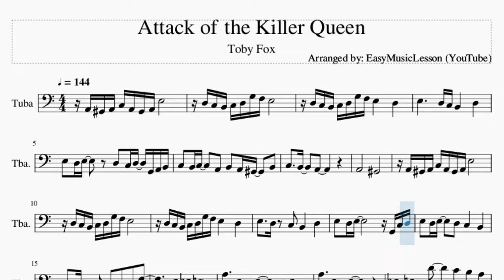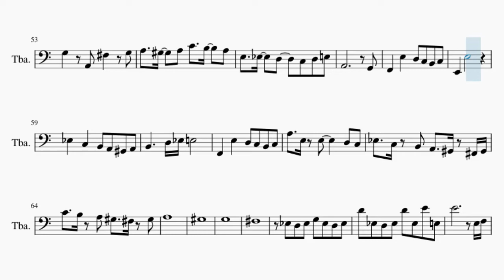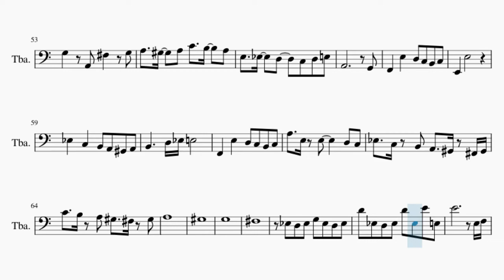Tuba Sheet Music: How to play Attack of the Killer Queen by Toby Fox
Comment and let us know how the videos have helped you. It keeps us going! :)Here is a sheet music/tab video on the song Attack of the Killer Queen by Toby Fox on the tuba. A tuba sheet music arrangement which is transposed to notes that are easily played by tuba, for the song Attack of the Killer Queen by Toby Fox.

EasyMusicLesson2 teaches you to play the your favorite instrument, through well-arranged sheet music so that you too can learn how to play Attack of the Killer Queen by Toby Fox on the tuba as fast as you can. A tuba sheet music with backing tracks to help your play the song better.

Chords of Tuba arrangement:
A Min   C Maj   F Maj   E Sus 4   E Maj   A Min   E Min   F Maj
E Maj   D Min   E Sus 4   E Maj   A Min   A Dim   D Min   E Dom 7
A Min   C Maj   B Min 7 b5   E Maj   A Min   C Maj   B Min 7 b5
D Min   E Maj   A Min   E Min   F Maj   E Maj   D Min   E Sus 4
E Maj   D Min   A Min   B Min 7 b5   E Maj   F Maj   A Min
G Maj   A Min   B Min 7 b5   A# Maj 7   A Min   D Min   A Min
B Min 7 b5   E Maj   F Maj   A Min   G Maj   A Min   B Min 7 b5
A# Maj 7   A Min   A Min 7   A Dim 7   A# Dom 7   A Min   F Maj
E Maj   A Min 7   A Dim 7   A# Dom 7   A Min   F Maj   E Maj
A Min   A Min   A Min 7   A Dim 7   A# Dom 7   A Min   F Maj
E Maj   A Min 7   A Dim 7   A Min   D Min   A# Maj 7   A Min
D Min   A Min   B Min 7 b5   E Maj   F Maj   A Min   G Maj
A Min   B Min 7 b5   A# Maj 7   B Min 7 b5   A# Maj 7   A Min
A Min Maj 7   A Min 7   A Dim 7

Melody notes of Tuba:
A2 G#2 A2 C3 A2 G#2 A2 E3
D3 C3 B2 C3 D3 G3 F3 E3
D3 C3 B2 C3 D3 G3 F3 E3   D3
E3     D3 C3 B2   D3
E3 D3 E3   D3 C3 D3 G2 A2 B2
C3 B2 C3   A2 B2 A2 G#2   B2
C3   B2   A2
A2       G#2
E3 D3 E3         G2 C3 D3
E3 D3 E3   D3 C3   B2
C3   B2 A2   A2 C3 F3
E3 D#3 E3
A3   E3 E3     E3 D3 C3
A3   E3 E3
D#3   E3 D4   C4 B3 A3
A3   B3   G#3   A3 B3 A3
C4   B3 E3 D3   C3 D3
E3   D3 C3 B2   C3 D3
C3   B2 A2   A2 B2
A2       G#2
F2   E3   D3 C3 B2 C3
E2   E3
D#3   C3   B2 A2 G#2 A2
B2     D3 D#3 E3
A3   E3 E3     D3 C3
D#3   C3 B2 A2   G#2 F#2 G#2
A2           A2
E2   E3
A2           A2
G3   A2 F#3   A2
F3   E3 D#3 E3   A2
D3   C3   B2 C3   F3
E3   F3 E3     A2
D3   C3   B2 C3   G#2
A2           A2
G3   A2 F#3   G3
A3   G#3   A3 C4   B3   A3
E3   D#3   D3   C3 D3 E3
A2           G2
E2   E3
C4   B3 A3 G#3   F#3 G#3
A3
G#3
G3
F#3
D#3 D3 D#3 G3 D#3 D3 D#3
D4 D#3 D3 D#3 D4 D#3 E4 E3
E4           E3 F3
E3 D3 C3 G#2